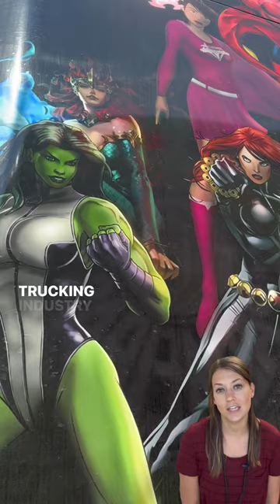Week 15- Coolest Truck on the Yard!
Week 15 is here and we've got the coolest truck on the yard!😎🚚 Kelly has taken inspiration to a whole new level, and even added a special dedication. You don't want to miss this!